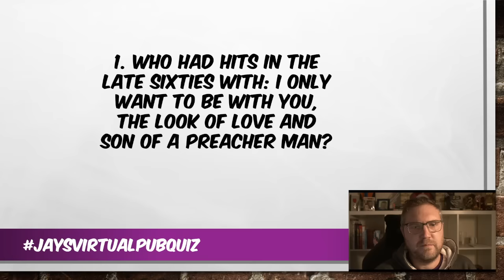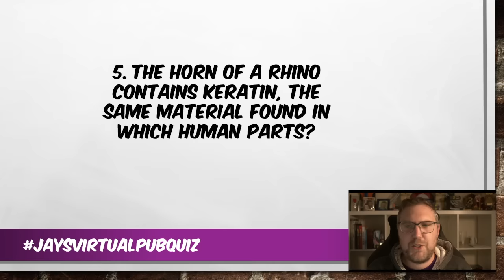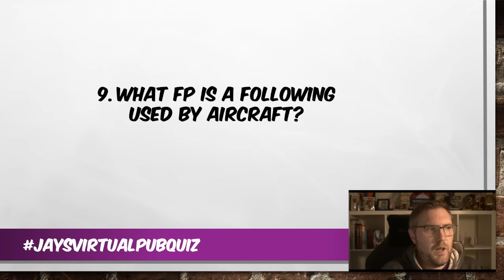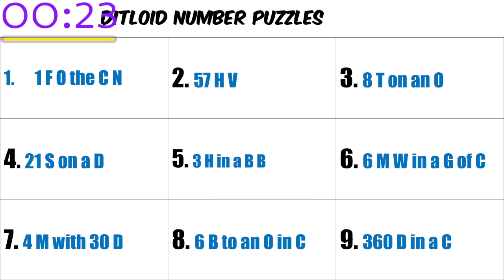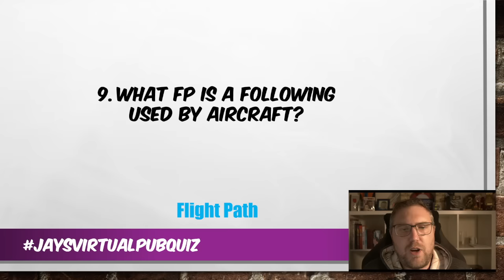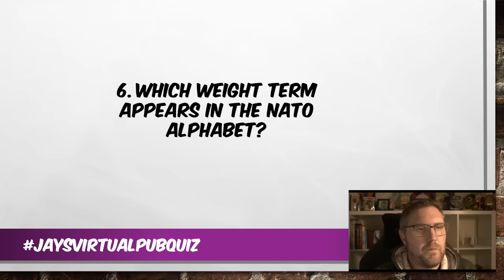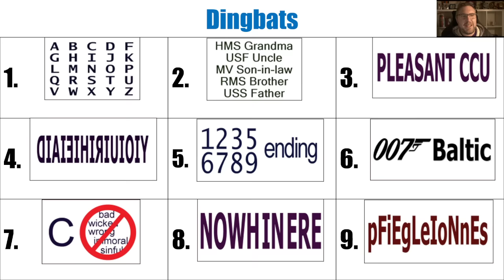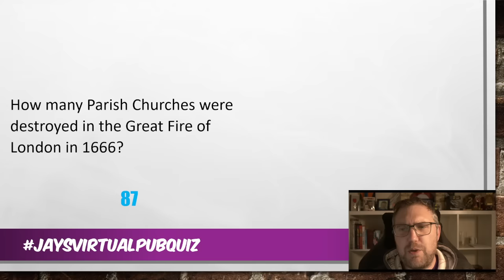Virtual Pub Quiz, Saturday 2nd March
50 Question traditional pub quiz, first Question as always at 8:15pm

HOW TO PLAY:
All you need to do is grab a pen and a piece of paper. Write your answers down, and then i'll go through them and see how many you got right.

Stay Safe
Jay